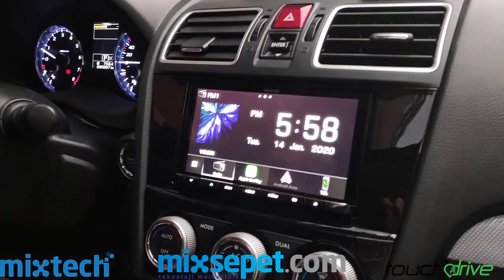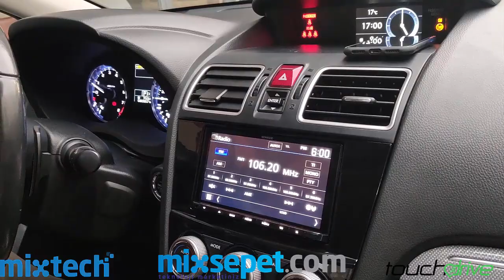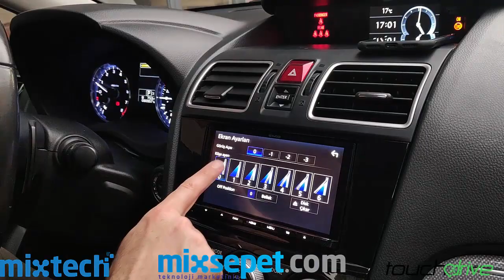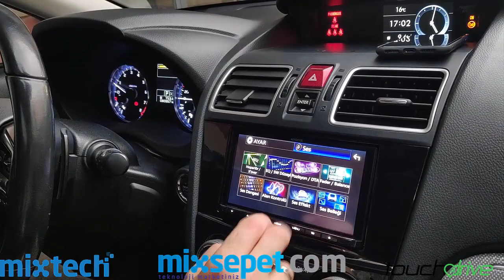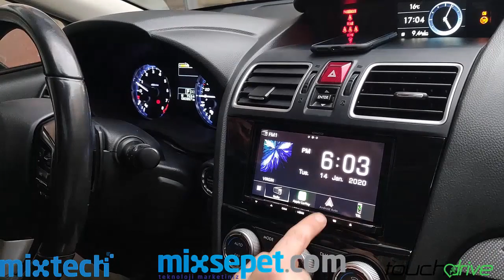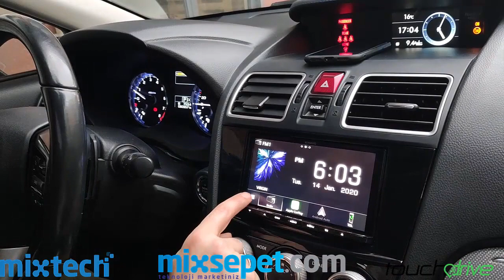Subaru Levorg Carplay Androidauto Tanıtımı (Kenwood 9019)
Subaru Levorg Carplay Androidauto Nasıl Yapılır?, Subaru Levorg geri görüş kamerası,Subaru Levorg ön kamera,Subaru Levorg carplay, Subaru Levorg androidauto

Uyumlu olduğu modeller:
Subaru
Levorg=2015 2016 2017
Ürünün detayları ve alternatif ürünleri görmek için aşağıdaki linke bakınız: